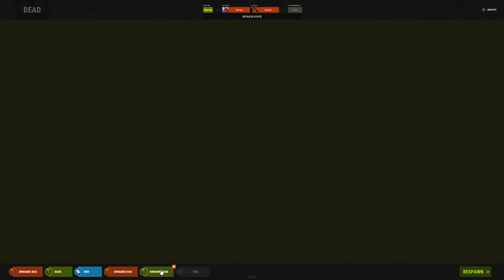We Raided Them All!! (session highlights)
How much boom can we possibly find?

Shouts to Poppa Clutch, Rusty & Jordan for another awesome session!!

If you enjoyed any of this please hit the sub/like. They all make a difference!!

Got an idea for me for a future video? Hit me up on discord or on Twitter!! - @st4rt3ryt

Big shout out to everyone hitting the comments, likes & subs!!

The road to 5K continues!!